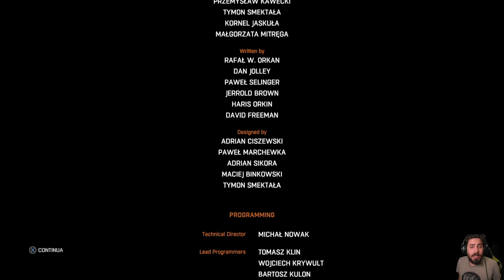Dying Light -19- Estrazione [FINALE]